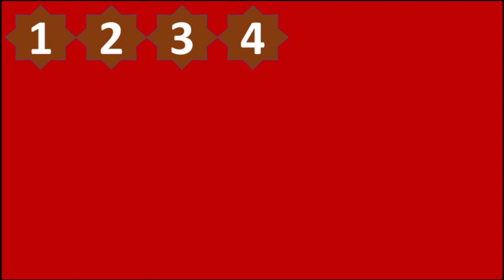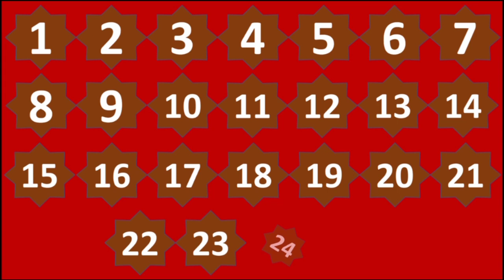1 se 25 Tak ki ginti ginti video counting video kids ABCD rhymes